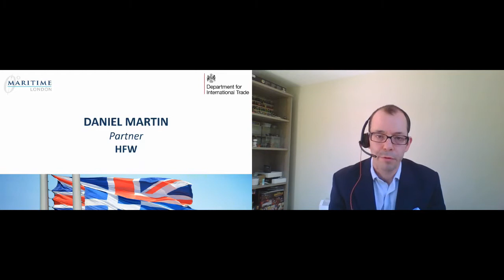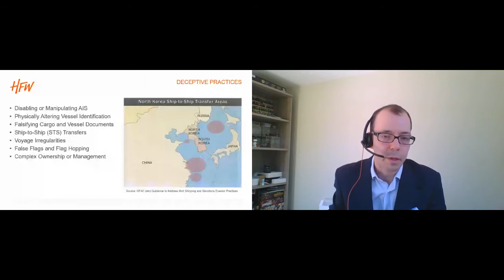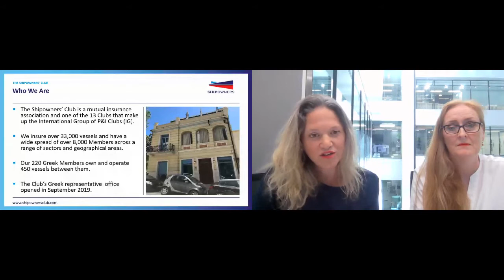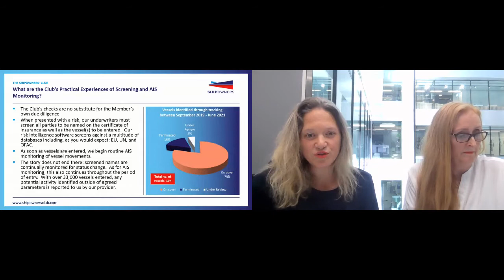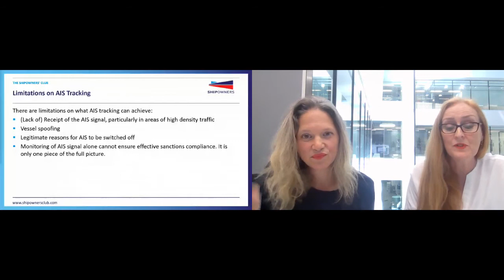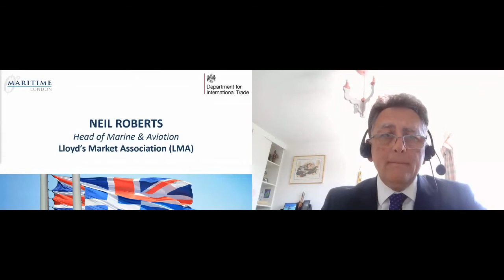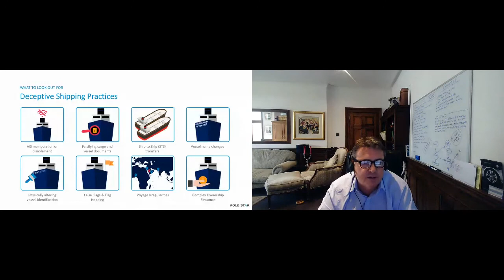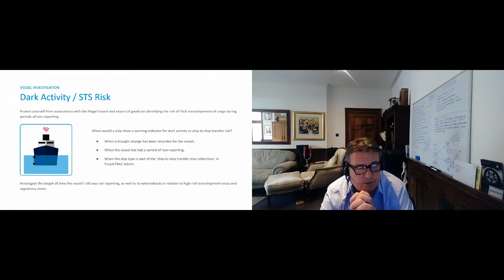6TH GREEK BRITISH SHIPPING FORUM - MANAGING SANCTIONS RISK (Session 1)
The first digital Greek British Shipping Forum, held on June 16, 2021 showcases how Maritime London members are supporting the shipping industry, as it moves to comprehend, monitor and utilise technology to ensure compliance in with the IMO GHG Emissions regulations and international sanctions regimes.

MANAGING SANCTIONS RISK (session 1): Shipping’s role in the global supply chain means it is uniquely exposed to onerous and far-reaching sanctions measures. This session will provide an overview of the contemporary sanctions environment and explore how UK firms are supporting their clients through this increasingly complex landscape using awareness and technology to ensure compliance.

Participants:
Britt Pickering, Claims and Legal Director, The Shipowners' Club (Co-moderator); Camilla Slater, Head of Legal, The Shipowners' Club (Co-moderator);
Daniel Martin, Partner, HFW; and
Simon Ring, Head of Maritime Trade Technologies & ESG, Pole Star.